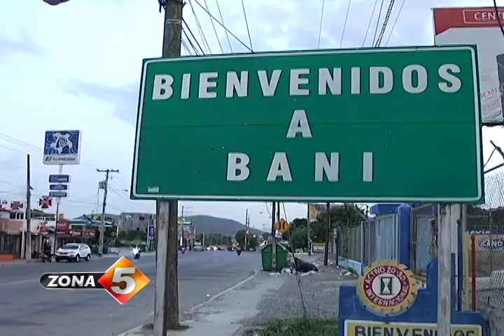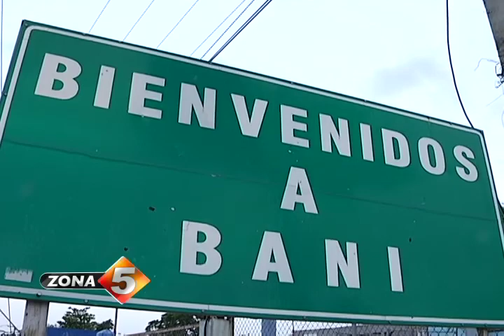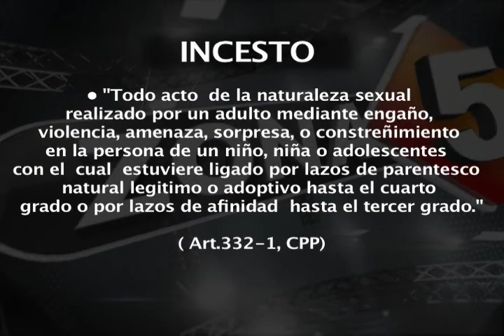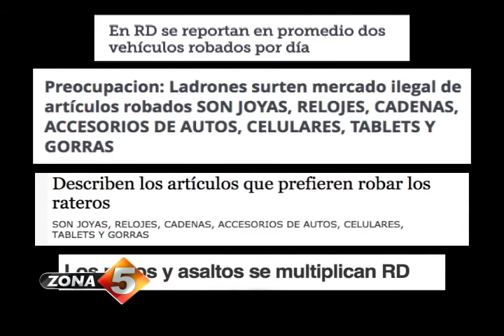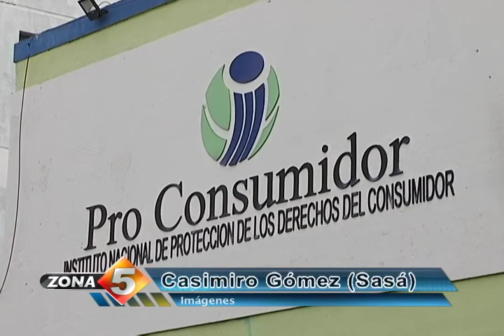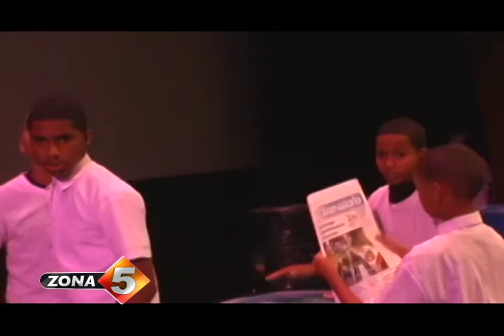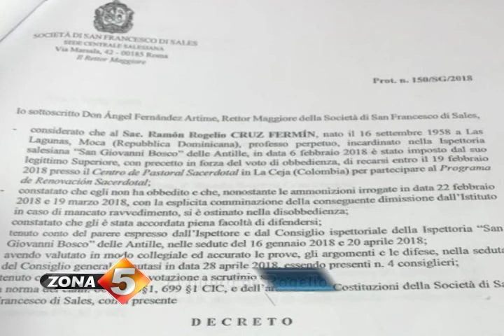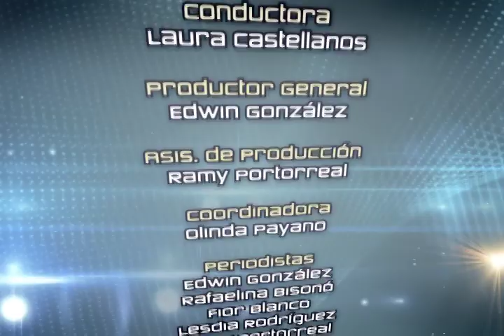Zona 5 Pograma 645 Sáb,30 de junio 2018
§  Las obras asombrosas de un artista callejero dejan a todos boquiabiertos.

§  Las graves consecuencias del abuso sexual por parte de un pariente cercano.

§  ¿Qué cualidades especiales distinguen al mango banilejo?

§  El único circo de gatos en el mundo cuenta con felinos sorprendentes.

§  Escuelas libres de cultura! Espacios públicos que fomentan el arte.
§  ¿Cuál será el futuro del padre Rogelio tras su expulsión de los Salesianos?
§  Y la compra y venta de productos robados, un negocio que propicia el crimen.

Zona 5, Investigación y Sentido Humano… Por Telemicro!